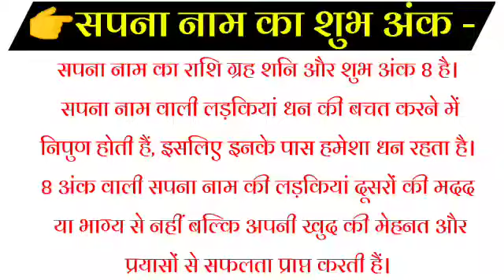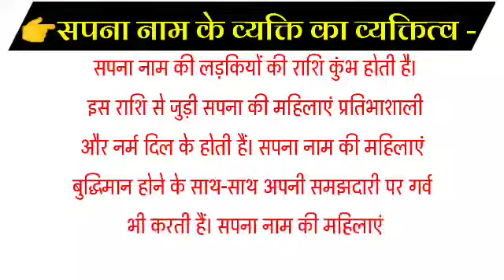Sapna name meaning | Sapna naam ki rashi | Sapna name whatsapp status | Sapna naam ka matlab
Hello
friends
Welcome to

♥️Thanks a Lot For So Much Support ♥️